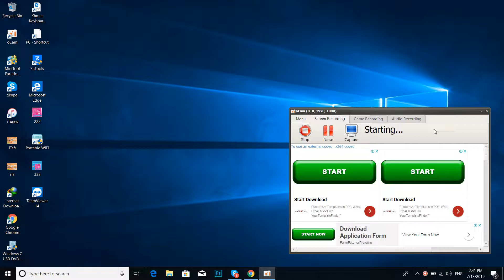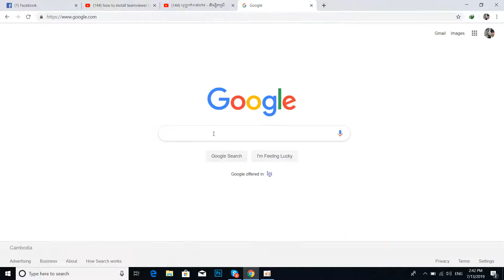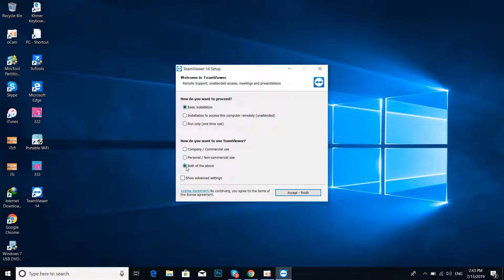How to install teamviewer